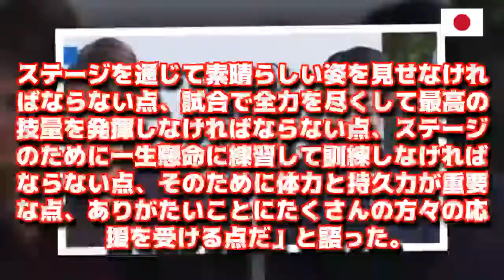SHINee ミンホ、メラニア米大統領夫人と同じ壇上で演説…イベントの様子が話題 -JAPAN NEWS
►私のためにサブ！ありがとう
SHINeeのミンホが、米大統領ドナルド・トランプの妻であるメラニア夫人に会い「2018 平昌（ピョンチャン）冬季五輪」を応援した。ミンホは本日（7日）、在韓米国大使館で開催された「ガールズプレイ2… - 韓流・韓国芸能ニュースはKstyle